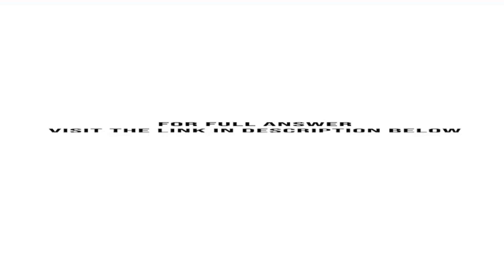On December 31 20 Karmansky Company needed to record its accrued wages for year end If December 3...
On December 31, 20--, Karmansky Company needed to record its accrued wages for year-end. If December 31 is a Tuesday, then Karmansky Company must account for two days of wages.The company operates on a five-day workweek, the prior weeks gross pay